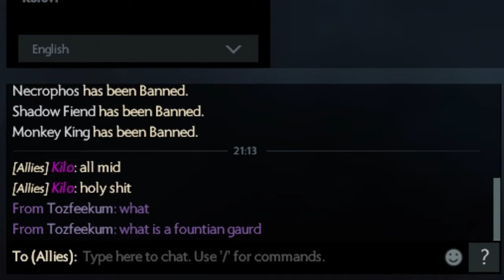Zach the Fountain Guard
I was going through old footage and found this gem